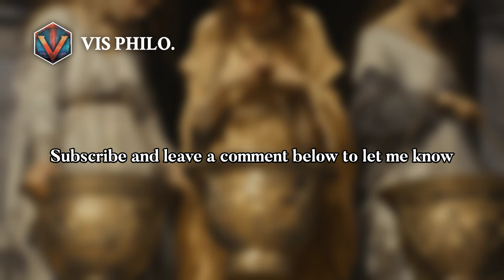Danaïdes: The Eternal Water Carriers | Greek Mythology Story｜VISMYTH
The story of the Danaïdes, also known as the Belides, has intrigued storytellers and artists……

Greek mythological figures—Danaïdes#Danaïdes